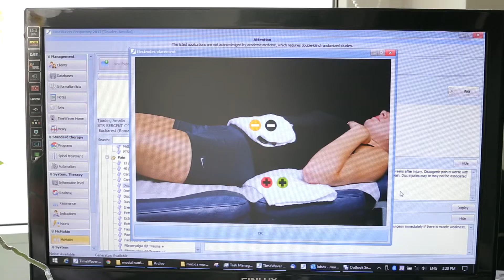Terapie Hipertrofie Prostatica Benigna | Quantica720°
Terapia hipertrofiei prostatica benigna este o terapie ce trimite in corp microcurenti prin doua canale: unul ce actioneaza pe inflamatia cronica si altul pe cauza care a generat inflamatia. Astfel, se trateaza atat simptomele, cat si cauza lor, restabilindu-se echilibrul celular in ansamblu.

Durata: 45-60 Min/ sesiune

Pret: 130 RON/sesiune (+TVA 19%)

Pret oferta speciala: 990 Ron (+TVA 19%)/10 sesiuni